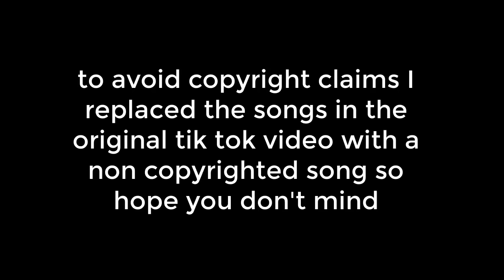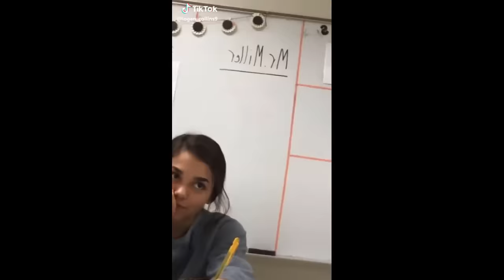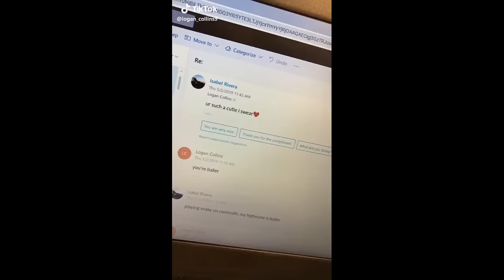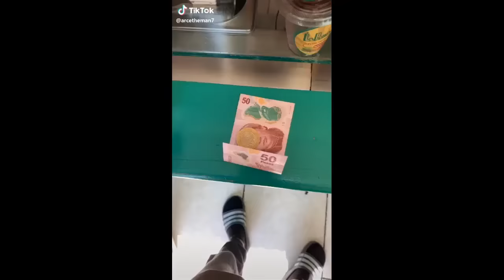Day 1 until my crush falls in love with me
Hi I'm back with another video for you guy :D so hope you enjoyed this cringe,funny and cute tik tok crush challenge.